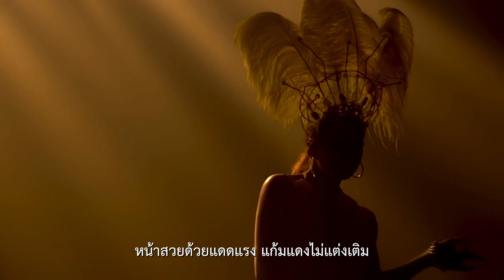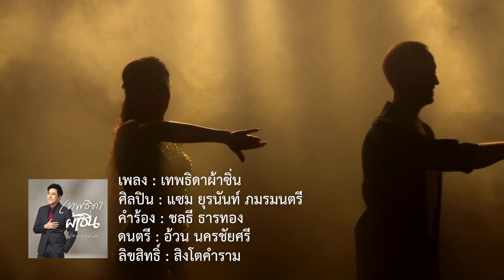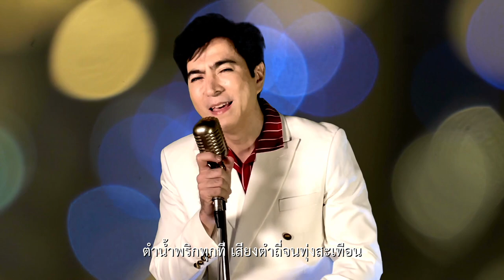เทพธิดาผ้าซิ่น - แซม ยุรนันท์ ภมรมนตรี (เพลงใหม่) [OFFICIAL MV]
เพลง เทพธิดาผ้าซิ่น
นักร้อง : แซม ยุรนันท์ ภมรมนตรี
คำร้อง : ชลธี ธารทอง
ดนตรี : อ้วน นครชัยศรี

ว่างจากงานหว่านไถ มาร้อยมาลัยใบข้าว ห้อยคอสาวจำปา
เจ้าเป็นเทพธิดา ของบ้านนาบ้านทุ่ง นุ่งผ้าถุงไทยเดิม
หน้าสวยด้วยแดดแรง แก้มแดงไม่แต่งเติม
เจ้าไม่เคยเห่อเหิม เติมต่อดินสอพอง

ช่างขยันการเรือน มิแชเชือนหน้าที่ สิ่งที่ดีที่ควร
เฝ้าถนอมออมอวล หอมหวนชวนลมทุ่ง หนุ่มก็มุ่งหมายปอง
ค่ำลงก็เข้าเรือน ฟังแม่เตือนให้ไตร่ตรอง
หากมีชายหมายปอง ระวังเจอของเหลือเดน

แม่ดอกบัวที่อยู่ในสระ จะรอคอยพระหรือรอคอยเณร
ถ้ารอคอยพี่ไว้พรุ่งนี้ตอนเพล คอยได้ไหมคนดี

พ่อเคยพูดหลายที คิดจะมีแม่บ้าน เชื่อโบราณดีแล
หากเลือกวัวดูหาง แม้นเลือกนางดูแม่ นั่นแหละแน่เข้าที
บ้านเรือนสะอาดตา พูดจาเสนาะดี
ตำน้ำพริกทุกที เสียงตำถี่จนทุ่งสะเทือน